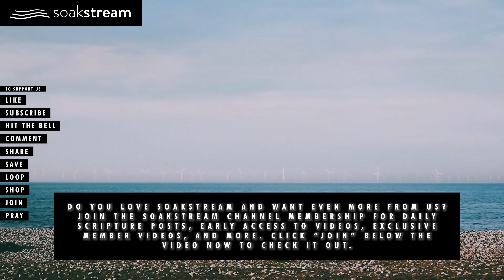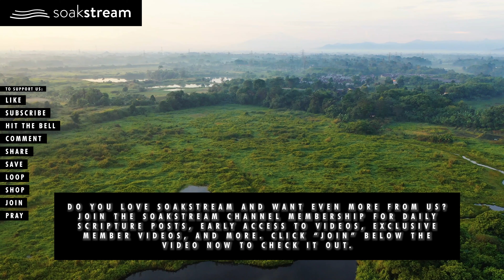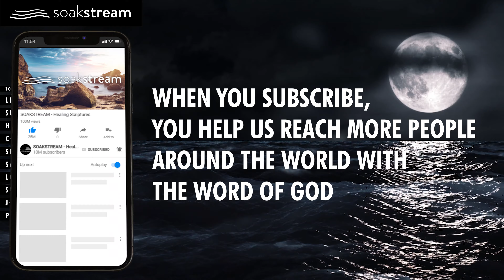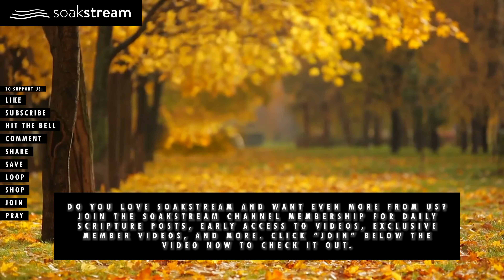Psalm 23: The Most Powerful Prayer in the Bible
Start your day with this powerful morning prayer! Right from the start of your day, pray to Jesus, fix your eyes on Jesus and give Him the journey and the outcomes. He will give you a prophetic word & fill you with more of His Spirit, in Jesus' name! AMEN!

GOD BLESS!